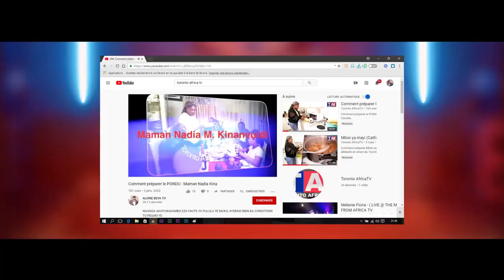NENE BOTAYI ALOBI NA ESE DE PANAMA NA BATU YA MABOKE NANI ASUKISI MUNINGA